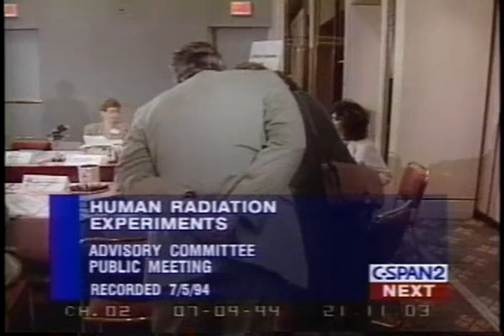Senate Session 1994-07-09 (21:01:58-22:02:42)